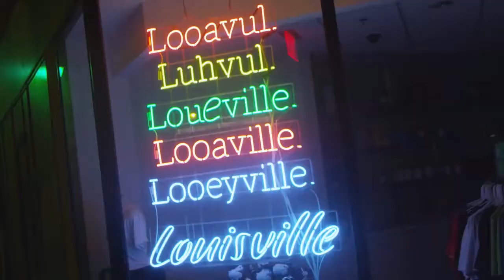Why go to LANDSCAPES?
LANDSCAPES, along with GIE+EXPO, is the largest landscape industry education event and show in the U.S. Join us Oct. 19-21 in Louisville.